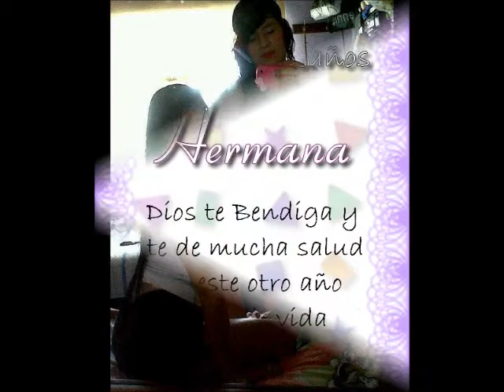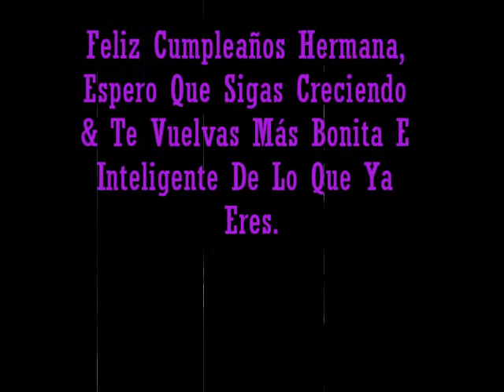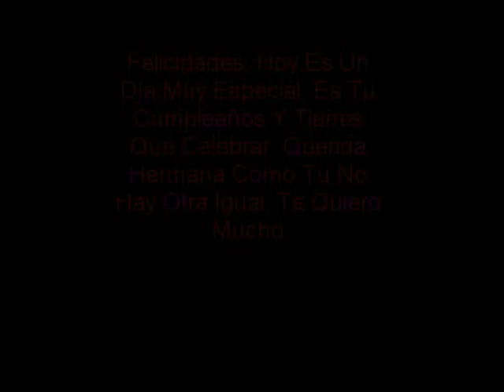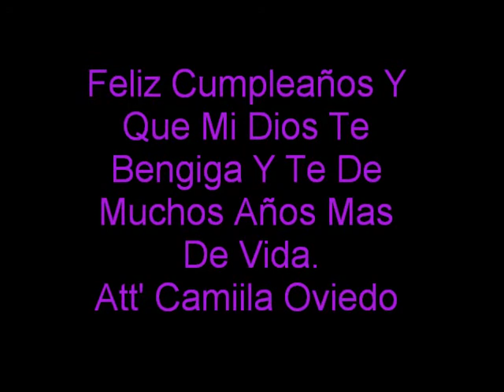Feliz Cumpleaños Tatiana Oviedo